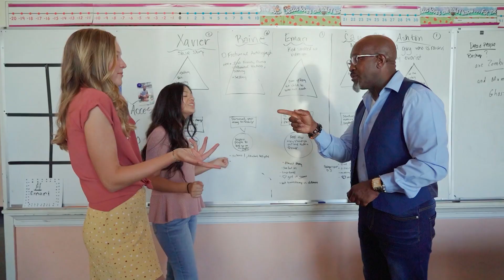Solving Culture Wars - A De-centralized Third Party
The biggest problem in our endless culture wars is that everyone thinks they are right, and that they are the good guys - what this leads to is endless infighting amongst Americans who share a lot in common. Who says political parties have to be centralized, all taking marching orders from DC?

If independents are willing to say they might not be right, that others could have good ideas - then the whole culture war ramps way down. We need a third party, based on the idea that we can all be right about things and there is no one way of solving every problem - but rather a federalized party, one that allows for different leadership and different ideas by neighborhood, city and state - with only one rule, we support you if you do what the majority of voters in your area want. We need to solve big problems individually, not with centralized narratives intent on fundraising and not action.

This flexibility as a political entity is a huge asset in todays cultural and political landscape.